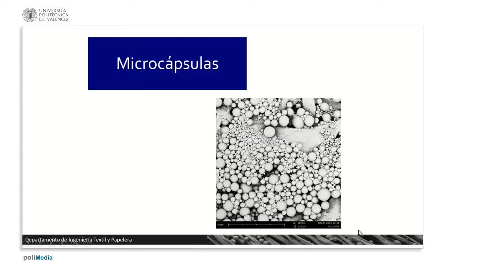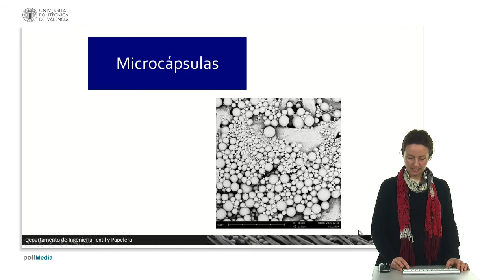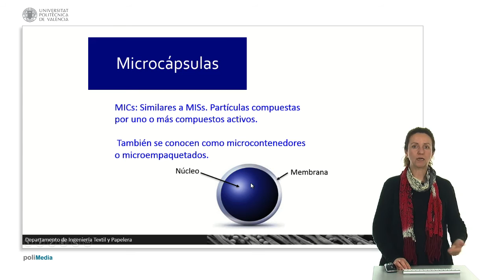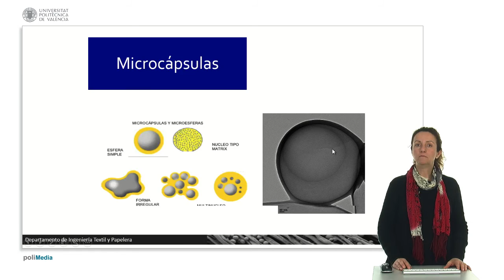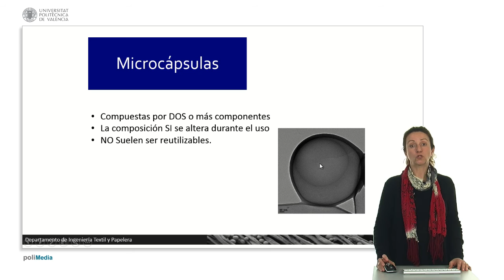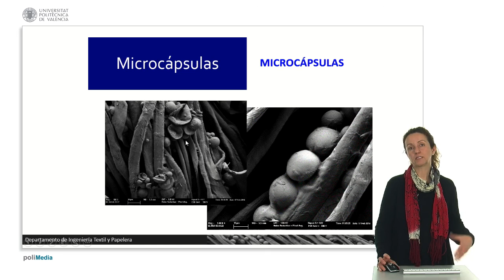Microcápsulas | 12/44 | UPV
Título: Microcápsulas

Descripción automática: En este video se explica el concepto de las microcápsulas (MIC) y su función en el atrapamiento de principios activos para su uso, principalmente en textiles. Se describen como partículas que pueden ser similares a las microesferas y que también reciben denominaciones como microcontenedores. La estructura de una microcápsula se ilustra con una membrana externa que encapsula el núcleo, protegiéndolo de factores externos y controlando su liberación.

Las microcápsulas pueden albergar núcleos en estado líquido, gaseoso o sólido, y se aplican en el textil para que, con el uso o por el roce, el principio activo se libere. Este sistema permite retener aromas u otras sustancias activas que permanecen en la ropa hasta su uso, en contraposición a los aromas de suavizantes convencionales que se evaporan con el tiempo.

Se expone que las microcápsulas pueden tener formas diversas, desde esféricas simples hasta formas irregulares. También se observa que su estructura se compone de dos elementos principales: la membrana y el principio activo contenido. A través de imágenes de microscopía se muestra la estructura interna de estas microcápsulas y cómo se esparcen los compuestos contenidos durante su uso; esto indica que no son reutilizables.

Al final del video, se concluye la presentación de las microcápsulas, dejando claro que son sistemas de liberación de principios activos con aplicaciones potenciales en diversas áreas, aunque su enfoque principal no es explorado en detalle en esta ocasión.